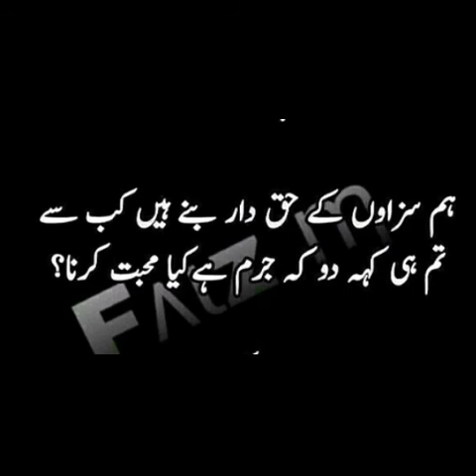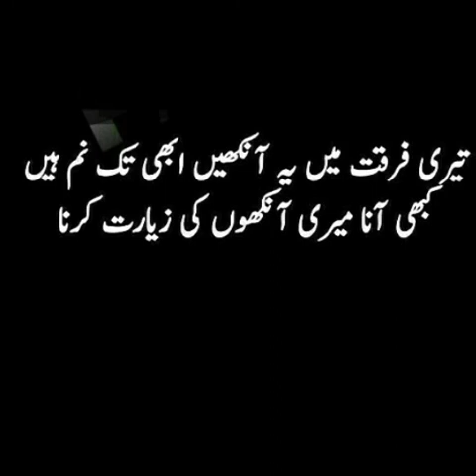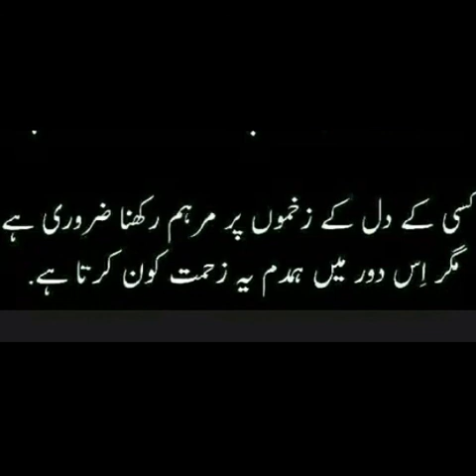Sad Poetry in Urdu| Broken Heart Poetry in Hindi| Best Poetry Collection